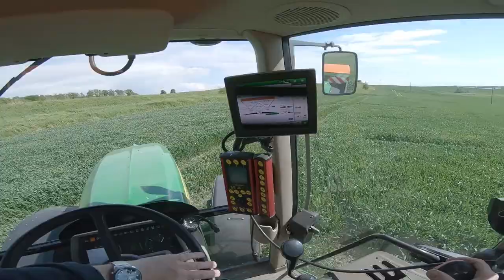Trzecia dawka Azotu w pszenicy! Szalunek wek.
Cześć
Dziś tak na szybko krótka relacja z trzeciej dawki N w pszenicy, a na koniec jeszcze udało się rozszalować fundament na magazynie.